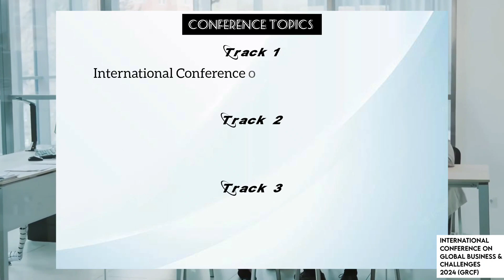Presentation by Dr. Aashima Franklin